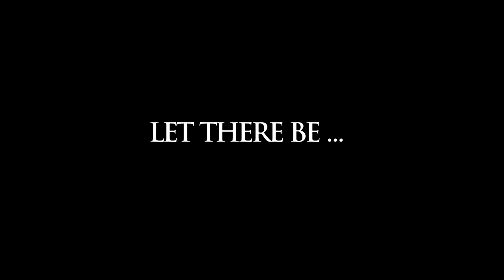Jojo Immanuel-Lawson - "Let There Be" A Change (Official Music Video)